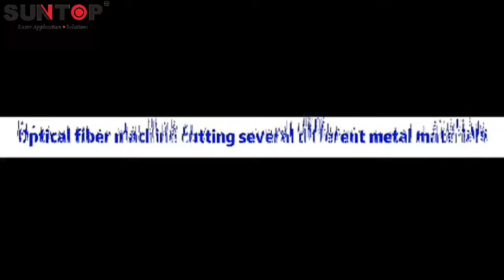Fiber laser marking machine - cutting different metals